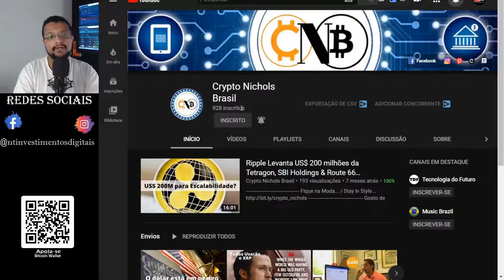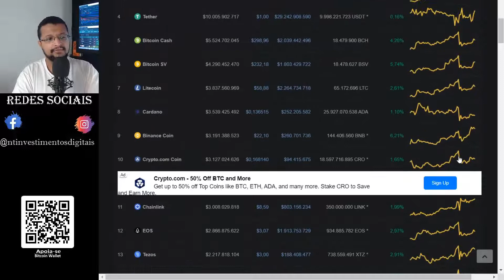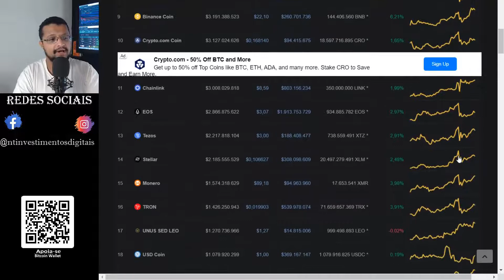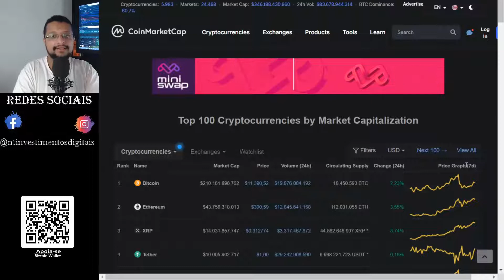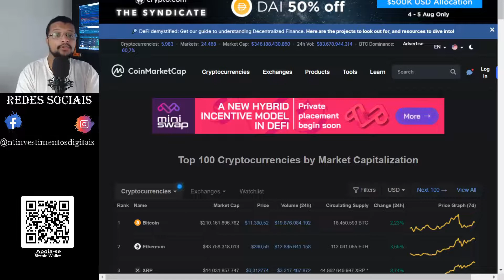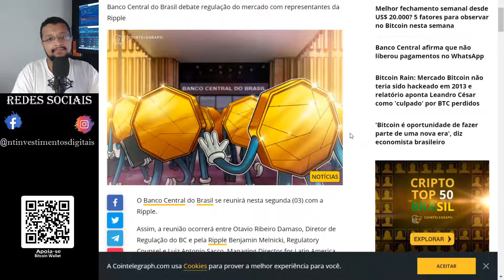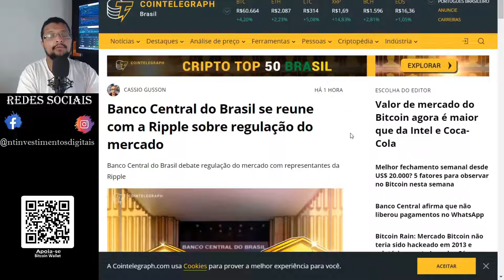Bitcoin U$12.000 ? / Banco Central do Brasil se reune com a Ripple sobre regulação do mercado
Matéria relacionada no video !!!

✅Compre Bitcoin e outras criptomoedas no Brasil com  NOVADAX !!!

Baixe o Navegador mais seguro e rápido e receba beneficios em criptomoedas ...

PARCEIROS  !!!